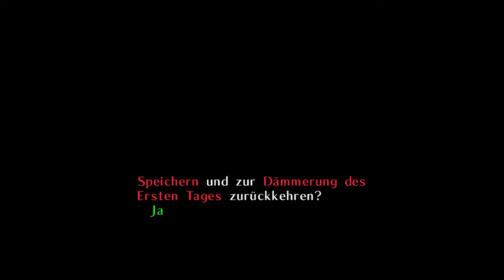ICH, die eigene BAND 🎭 Maske von Gorman 🎭 Let's Play Majoras Mask #22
ICH, die eigene BAND 🎭 Maske von Gorman 🎭 Let's Play Majoras Mask #22 [HD • 60fps • Blind • Deutsch]

INFORMATIONEN ÜBER: The Legend of Zelda Majoras Mask

Der vertrackte Nachfolger zu Ocarina of Time ist nicht nur voller grafischer Glanzpunkte, sondern erschüttert bereits
allein mit seinem Aufbau alle Videospielkonventionen: Link erlebt immer wieder die gleichen drei Tage und Nächte –
und kann so die Spielwelt immer neu erkunden und deren Einwohner auf neue Art und Weise kennenlernen!
In manch anderem Videospiel mag die Handlung nebensächlich sein, doch in Majora's Mask steht sie ganz im Mittelpunkt:
Die Geschichte zieht sich wie lebendig durch das Spiel, wirft Licht auf immer neue Facetten der Welt und enthüllt so das
Land Termina mehr und mehr.

Besonderheiten der Huan-Timeline:
Wir spielen einen Huan! Das Projekt ist mit viel Humor zu nehmen.
Alle groben zusammenhänge der Timeline am anfang des ersten Partes.

Weitere Daten:

• TITEL: The Legend of Zelda: Majoras Mask
• DEUTSCHLAND RELEASE: 17. November. 2000

• Von mir gespielt: GameCube-Version
• Auf welchem System: Projekt 64 / PC
unterstützen!